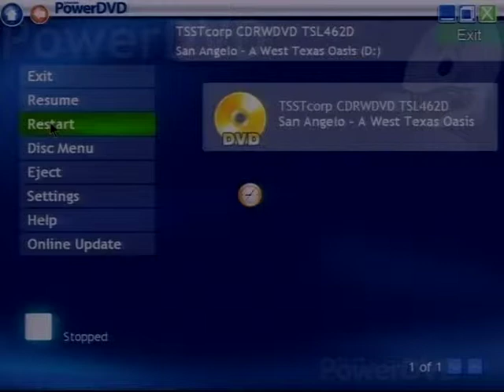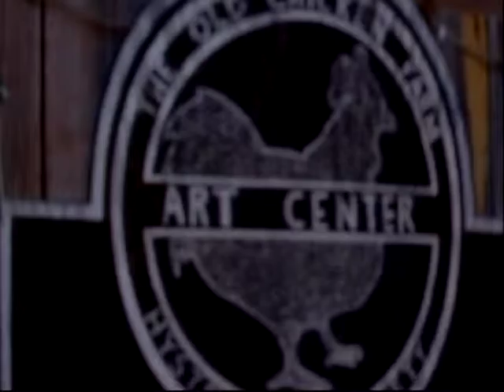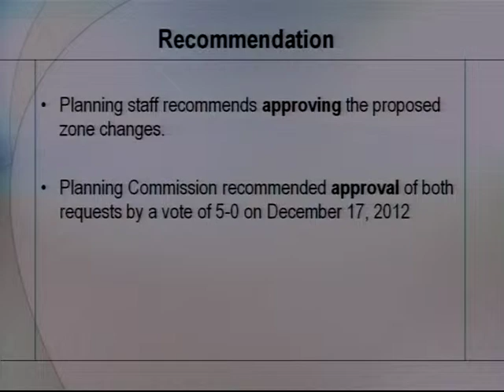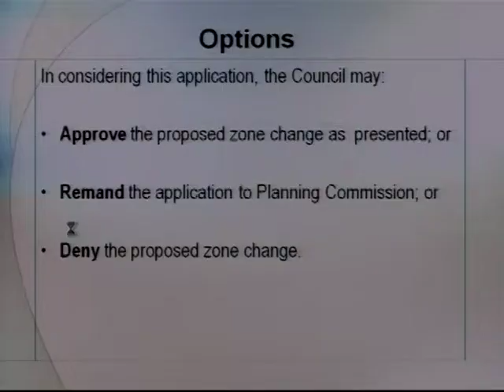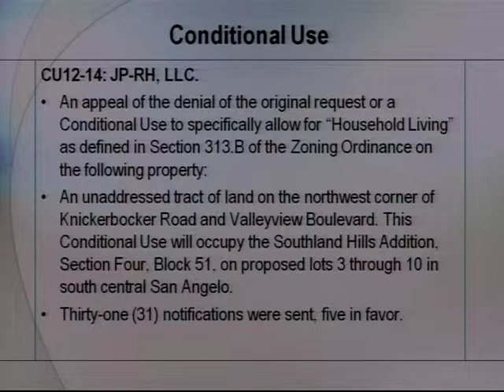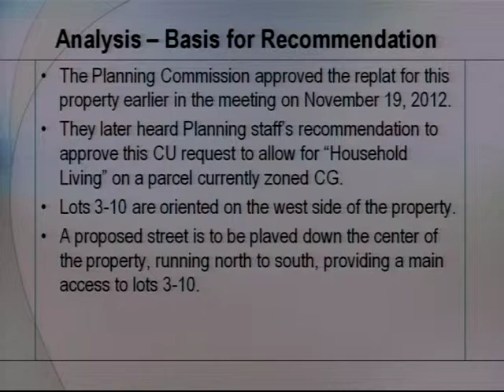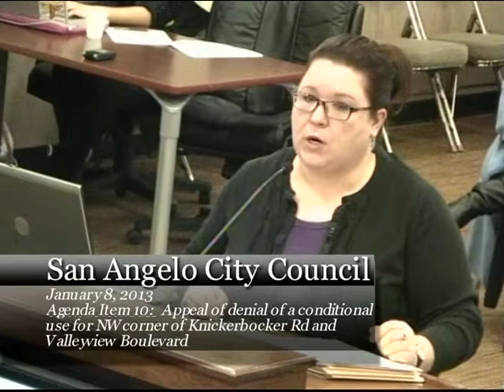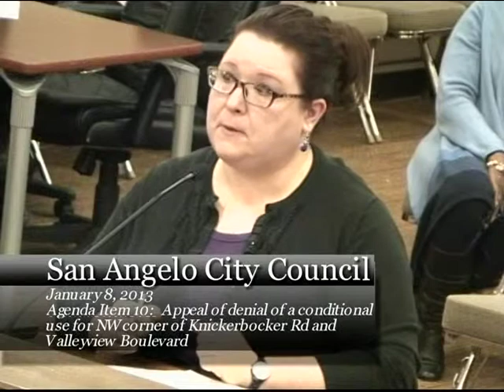San Angelo City Council January 8, 2013 Part 1